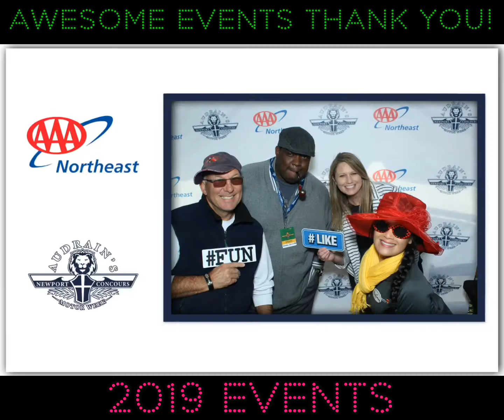More Beetiful Photo Booth Events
World's Most Advanced Photo Booth!

Offers the Latest Interactive Photo Booth Features.

GENUINE PHOTO BOOTH VERIFIED!
BEETIFULPHOTOBOOTH.COM IS A WEBSITE OF A CERTIFIED FOTO MASTER PHOTO BOOTH OWNER.